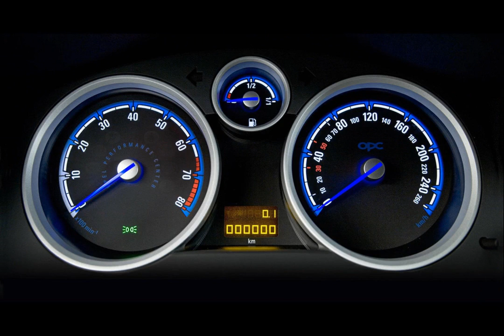opel zafira 1.8 essentia tuning